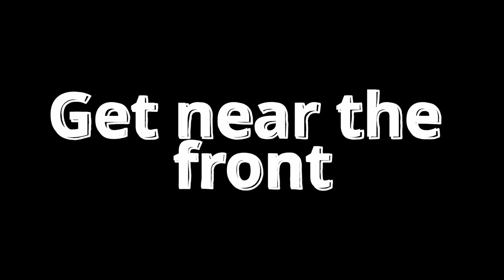Niall Vlogs ep 3 'The Lumineers'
In this video, Niall gets into some antics at 'The Lumineers'